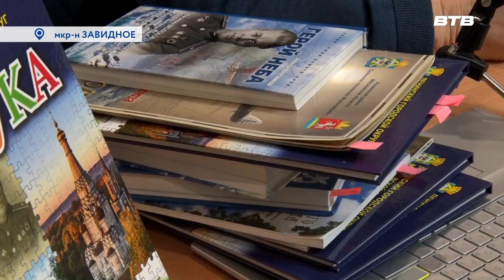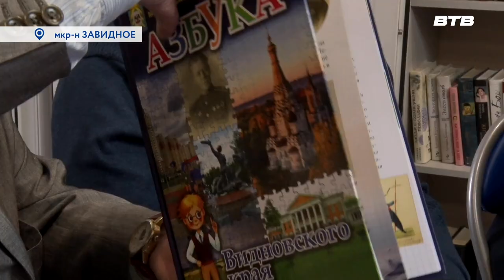ВСТРЕЧА С ПИСАТЕЛЯМИ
Ленинский городской округ богат талантливыми и творческими людьми, а Видное получило звание «Литературный город России». Местные авторы часто утраивают встречи для школьников, одна из таких состоялась в библиотеке номер два. Все подробности расскажет наш корреспондент Юлия Стафёрова